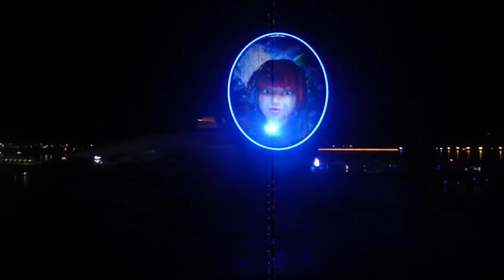2012년 여수엑스포 폐막식 분수쇼~ 마지막 빅오쇼 Big O show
2012년 8월 12일 밤 10시 10분 여수엑스포 폐막식 마지막 빅오쇼 Big O show
여수엑스포 해상무대 불꽃 분수쇼